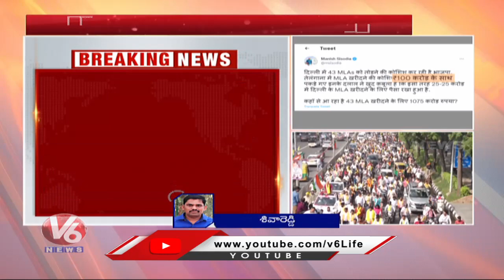Delhi Deputy CM Manish Sisodia Reacts On Farm House Trap | TRS MLA's Buying Drama | V6 News